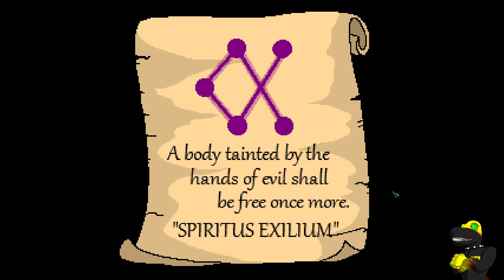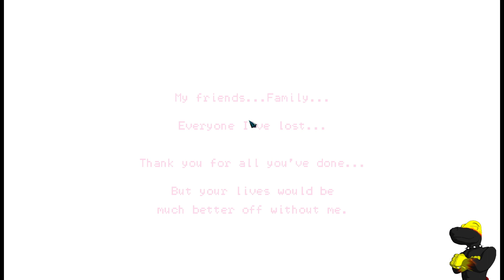Cursed 3 [Finale]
And this is it, the last stream of this game, and the finale of this cool trilogy of games, that I really hope all of you guys had fun and enjoyed with me (I know I need to bring the first game, just need to see how to make it work)

but I do really hope all of you guys enjoyed this awesome game with me ^^